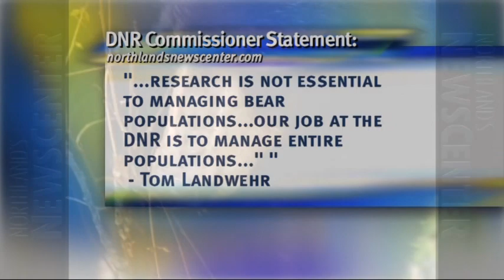PNATURE 11 03 07